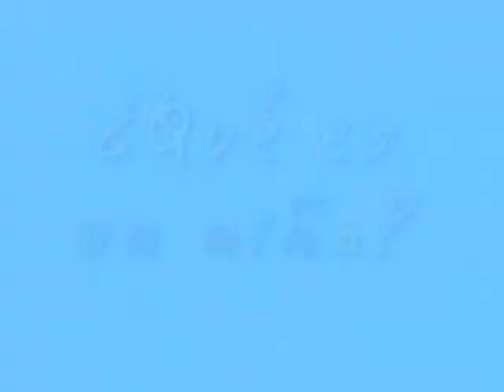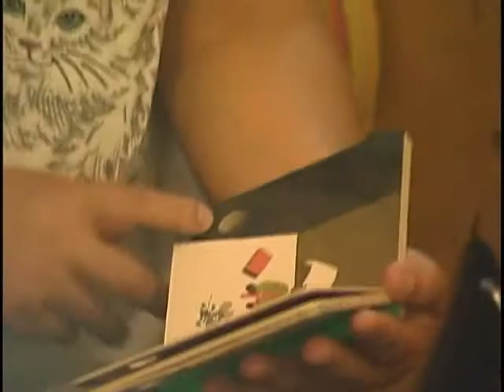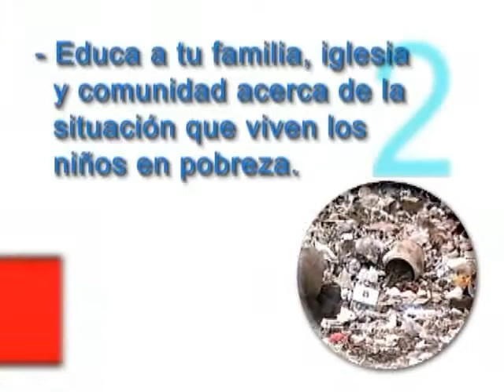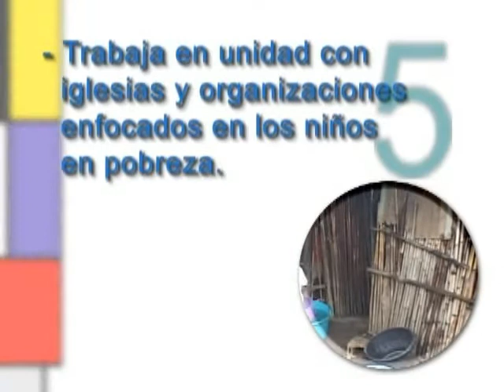¿Qué es un niño?